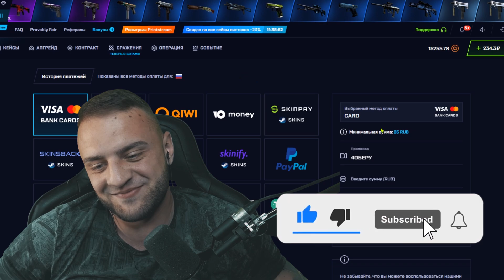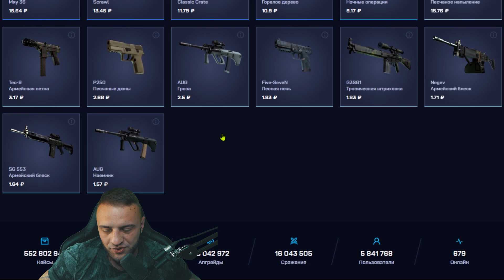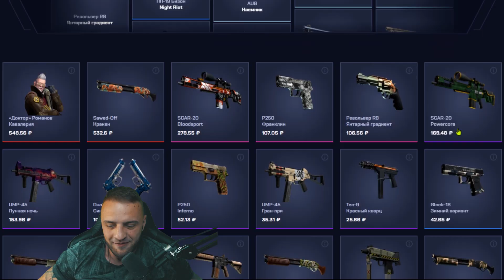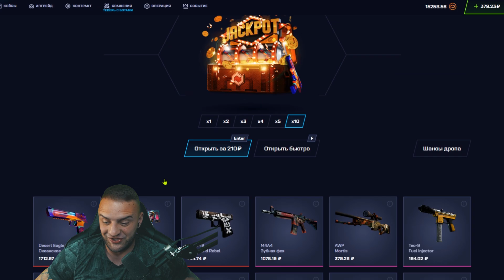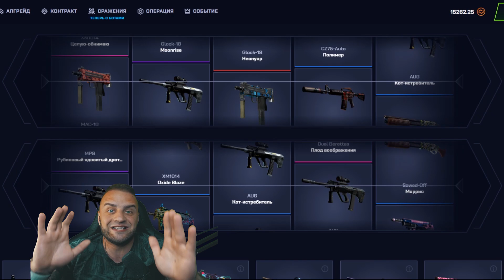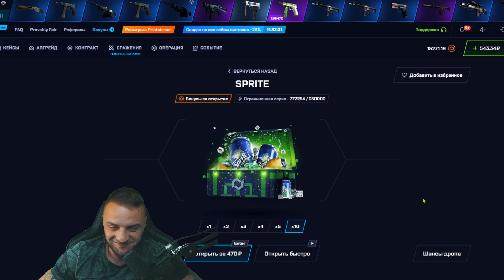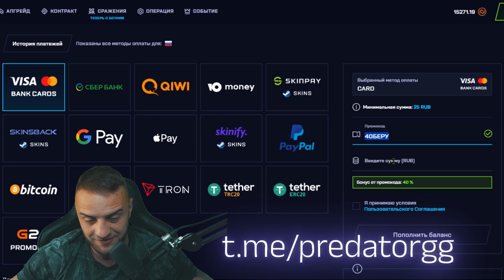MYCSGO ЦЕЛЬ ВЫБИТЬ НОЖ с 200 РУБЛЕЙ - ПРОБУЮ СДЕЛАТЬ НЕВОЗМОЖНОЕ на MYCSGO - MYCSGO ПРОМОКОД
MYCSGO  промокод 40% - 40БЕРУ

Это видео является ответом на вопрос "MYCSGO ПРОМОКОД СКАМ?" После его просмотра каждый сделает вывод в отношении нашего любимого сайта под названиям MYCSGO ПРОМОКОД. Сегодня мы проверим MYCSGO ПРОМОКОД на честность. Закинул 100 рублей на MYCSGO ПРОМОКОД и пробую окупиться)